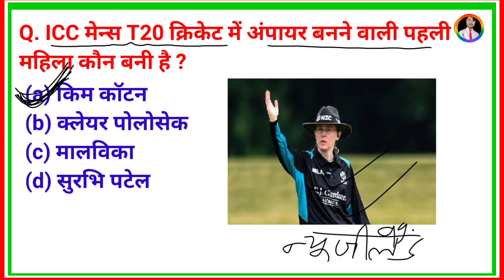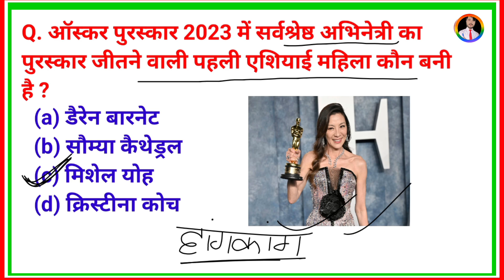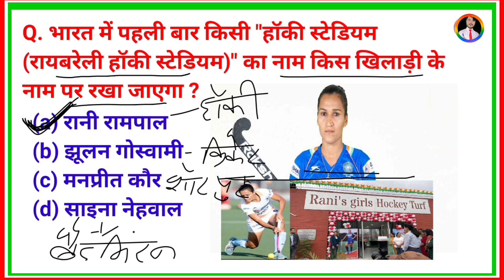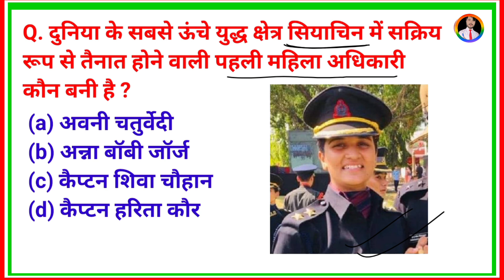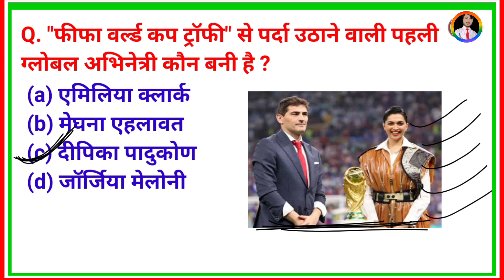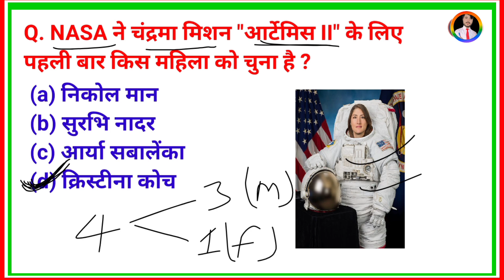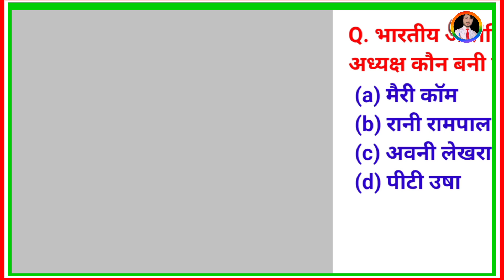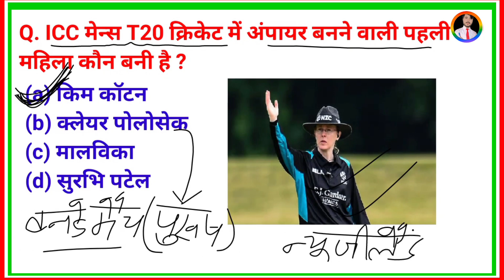🔴पहली चर्चित महिलाएँ 2023 | charchit mahilayen 2023 | first famous women 2023 | current affairs 2023